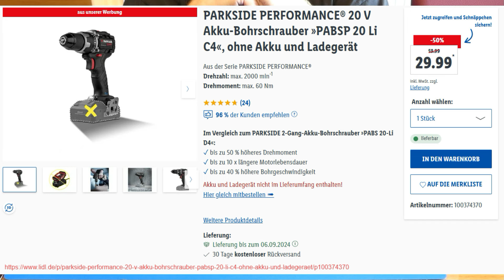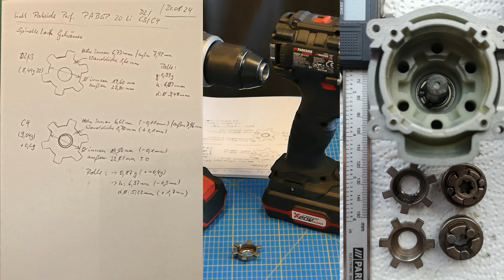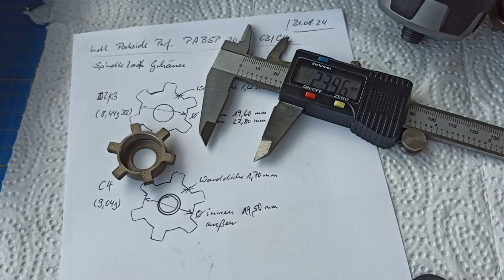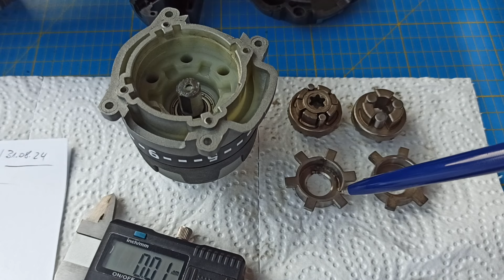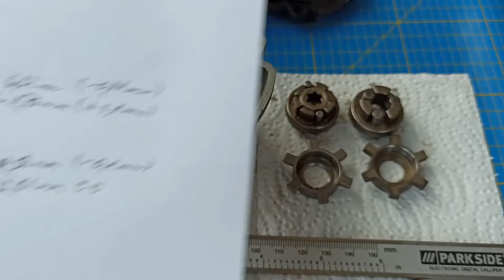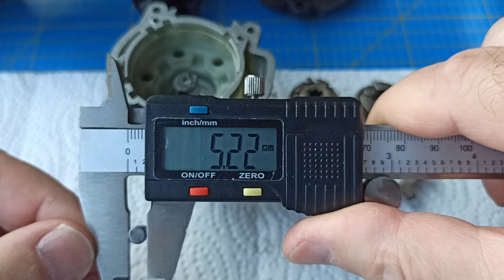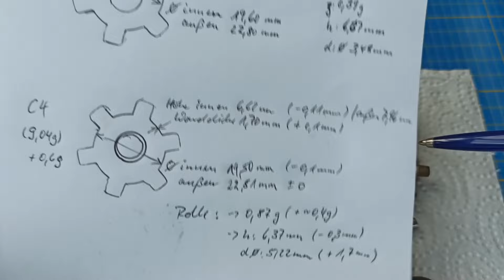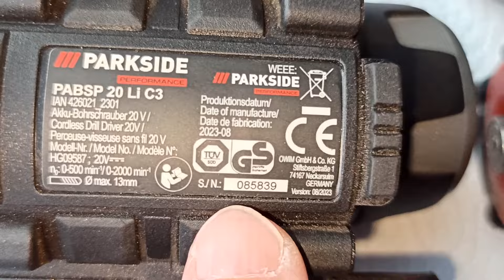Lidl PARKSIDE PERFORMANCE® 20V Akku Bohrschrauber PABSP 20-Li C4 - Kaufempfehlung?! - und warum...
Endlich mal eine Kaufempfehlung!
Ist der C4 eine Verbesserung gegenüber dem C3, und wenn ja, worin besteht diese?
Auf den ersten Blick und in einem Vergleichstest ist die Frage nicht zu beantworten. Aber ich grabe wie gewöhnlich tiefer!

bezogene Videos:
- PARKSIDE PERFORMANCE 20V Akku-Bohrschrauber PABSP 20-Li C3 vs B2 vs PBSA 20-Li A1 vs Litheli U20 BDD vom 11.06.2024
- FLEX Akku-(Schlag-)Bohr-Schrauber PD2G 18.0-EC FS55 vs DD 4G 18.0-EC gegen 12x200 DIN571 Holzschr. vom 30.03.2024

sowie
- Parkside PSBM750 B3 vs PSBM1100 A1 vs PBSA20 Li A1 vs PABSP20 Li B2 vs F-Makita vs Bosch GSR18v-55 und Lidl PARKSIDE® 20 V Akku-Bohrschrauber PBSA 20-Li A1 vom 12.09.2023

- Litheli U20 Bohrschrauber - SpindleLock defekt - SL-Gehäuse-Getriebe vom Parkside PABSP 20-Li B2 vom 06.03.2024
- Parkside Performance Akku Bohrschrauber PABSP 20-Li B2 - aus 2 mach 1 - SpindleLock + Bohrfutter vom 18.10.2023

Alle Geräte wie immer von mir selber gekauft und bezahlt bzw. von Privat zur Verfügung gestellt oder als Geschenk ohne Verpflichtungen mir übergeben,  bin daher niemandem zu irgendetwas verpflichtet. Ich schalte keine Werbung in meinen Videos und monetarisiere die auch nicht. Werbung wird ausschließlich von YouTube ohne mein Zutun eingeblendet.